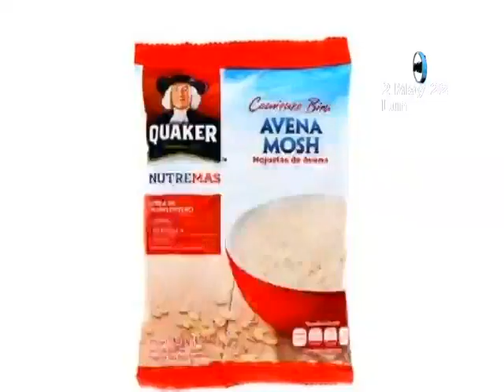Procesadora de avena Quaker cierra operaciones en Nicaragua